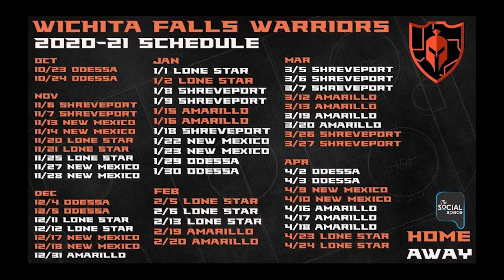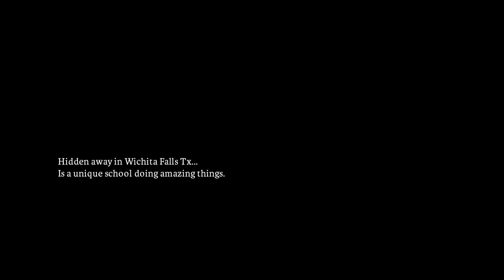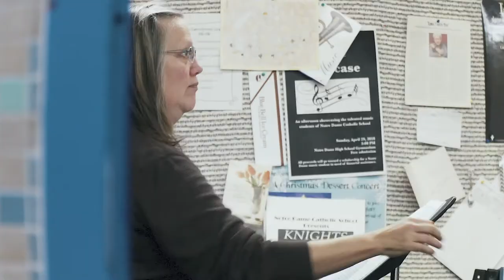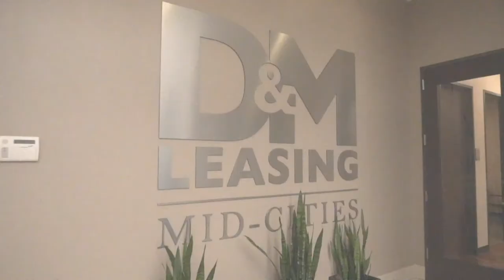The Social Space ep. 37 w/ Mary Anne Choi $ Jorden Wozniak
Owner of the Wichita Falls Warriors, Mary Anne Choi is here with us this week to share her story behind the local NAHL team and share details on upcoming events! 🏒

Jorden Wozniak with The Wichita Falls Warriors joins us this week to talk about the local NAHL Hockey team! 🏒

𝘽𝙚 𝙨𝙪𝙧𝙚 𝙩𝙤 𝙩𝙪𝙣𝙚 𝙞𝙣𝙩𝙤 𝙩𝙝𝙚 𝙨𝙝𝙤𝙬 𝙎𝙖𝙩𝙪𝙧𝙙𝙖𝙮 𝙤𝙣 𝙆𝘼𝙐𝙕 𝙏𝙑 6 𝙖𝙩 10:30 𝙥.𝙢. 𝙩𝙤 𝙡𝙚𝙖𝙧𝙣 𝙢𝙤𝙧𝙚!
𝗟𝗲𝗮𝗿𝗻 𝗺𝗼𝗿𝗲 𝗮𝗯𝗼𝘂𝘁 𝘁𝗵𝗲 𝗪𝗮𝗿𝗿𝗶𝗼𝗿𝘀 𝗛𝗲𝗿𝗲 ➡️  wichitafallswarriors.com